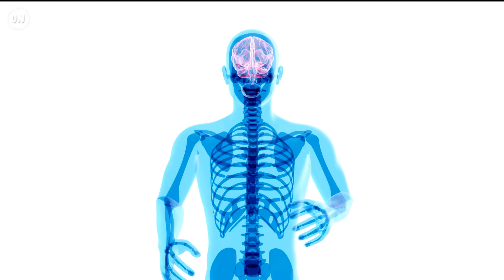What Happens to Your Body When You're in a Coma?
This woman has just woken up from a two-year coma. And this story isn’t all that uncommon. People can be in comas for weeks, months, or years. And during that time, some of them might experience strange, lucid dreaming. But what else happens to your body when you’re in a coma? On today’s episode, we’re going to find out.

A coma is a condition from which one cannot be aroused. So, it’s very different than just falling asleep. But is it possible to have any sort of dreams during your comatose state? And how would your body and brain react to this traumatic experience? Let’s find out.

There are many reasons you could fall into a coma:  a physical injury or nervous system disease. Or you could suffer from a medically induced coma. Doctors could put you in a coma on purpose to minimize brain activity, help you heal from intense pain, and to prevent further brain trauma. But regardless of how you got here, you're in a coma now. What's happening in and outside of your body?